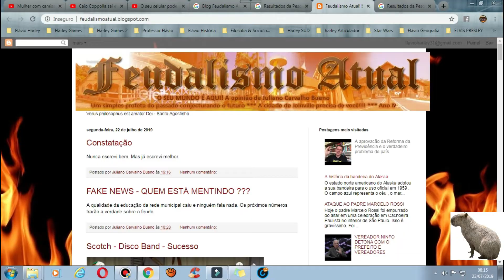Joinville + Projeto Capivara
Em busca de melhorias para a cidade de Joinville presente a negligência da atual gestão, surgiu o projeto Capivara que busca esclarecer a população de Joinville e revitalizar seu centro urbano. Um projeto de três historiadores que só desejam o retorno da cidade ao seu pleno potêncial urbano.

Blogs Citados:
Feudalismo Atual